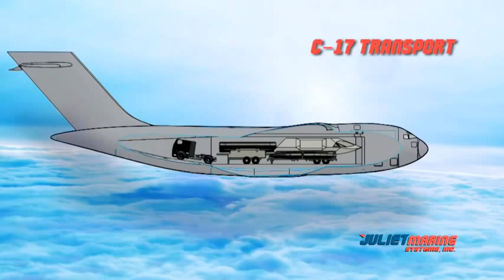Juliet Marine - Supercavitating Very High Speed Stealth Surface Vessel Sea Trials [480p]